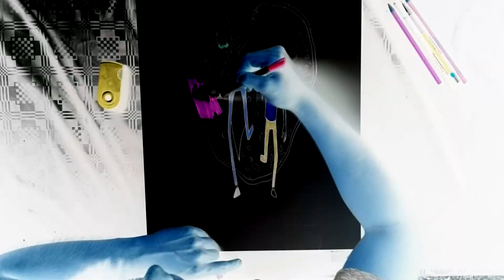Amazing 3D Drawing of Rick and Morty - ART-CYO